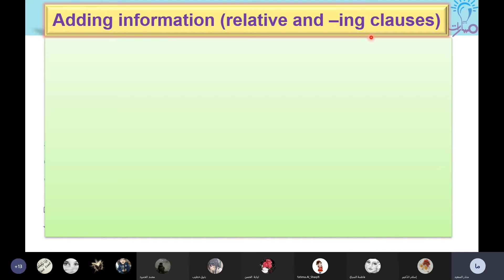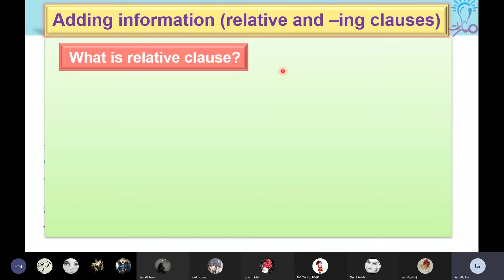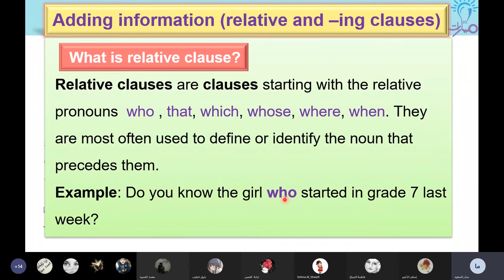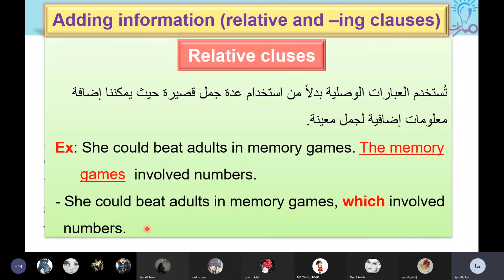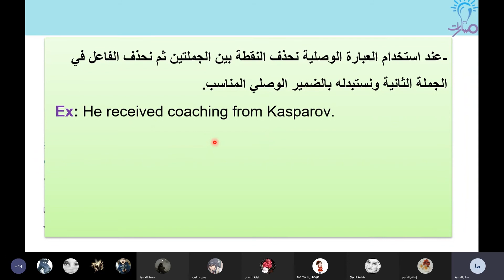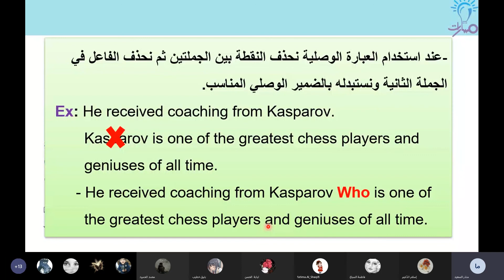العبارات الوصلية درس الجمل الوصلية لغة إنكليزية ثالث ثانوي